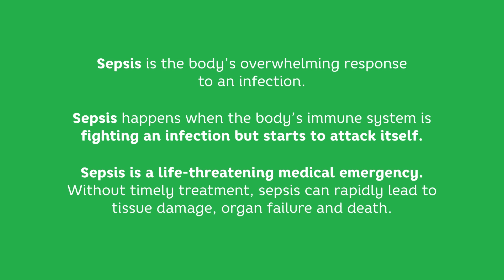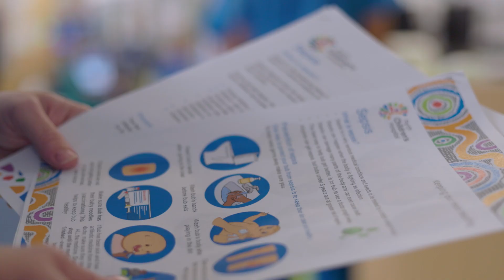Managing sepsis in children at Perth Children's Hospital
Perth Children's Hospital has made sepsis recognition and management a clinical and health service priority and we are one of the first hospitals in Australia to have a full-time sepsis nurse. Led by Natalie - Sepsis Clinical Nurse Consultant and Dr Bernard - Sepsis Medical Lead, we are excited to launch a series of videos, developed to help parents recognise the early signs and symptoms of sepsis.